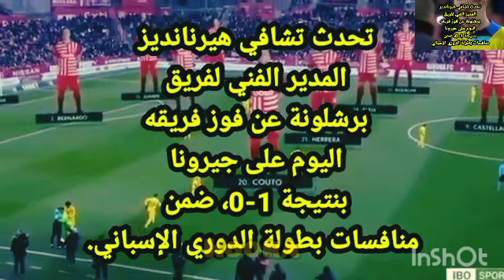ملخل_كامل_مبارات_برشلونة_وجيرونا_4.2_💥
برشلونة اليوم
سبب خسارة برشلونة ضد جيرونا